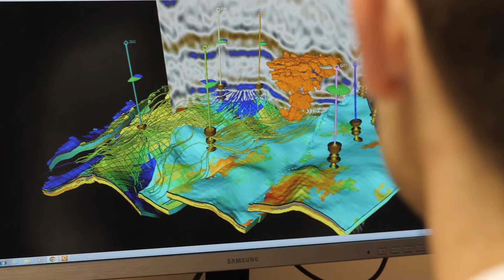UWA Master of Engineering in Oil and Gas Graduate - Sam Turner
Learn about the benefits of the Master of Engineering in Oil and Gas from graduate Sam Turner

Find out more about the course here:
study.uwa.edu.au/m/oil-gas